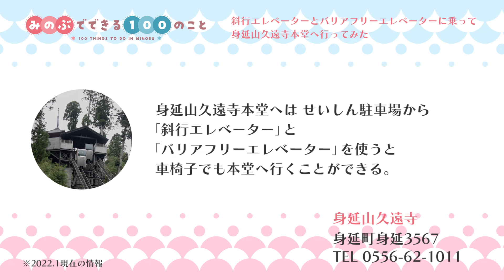斜行エレベーターとバリアフリーエレベーターに乗って身延山久遠寺本堂へ行ってみた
◆みのぶでできる100のこと
身延町は山梨県南部に位置する歴史と四季折々の自然が織りなす美しい町。
700年以上にわたり人々の信仰を集めてきた日蓮宗の総本山「身延山久遠寺」、日本の名湯100選のひとつで武田信玄の隠し湯とも伝わる「下部温泉郷」や、富士五湖のひとつ千円札の富士山が見られる「本栖湖」等々。そんな身延町の魅力を100本の動画でご紹介します。